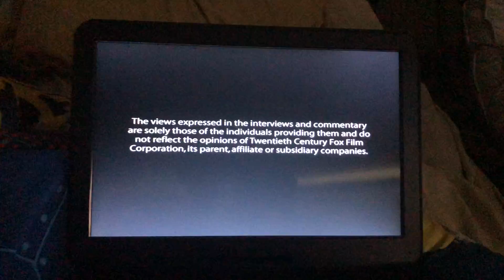Opening To Brent it like￼ ￼Blackham 2003 DVD ￼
Sorry If I said it wrong I never actually never heard of this movie but it looks good but anyway Credit￼ to fox for this video￼